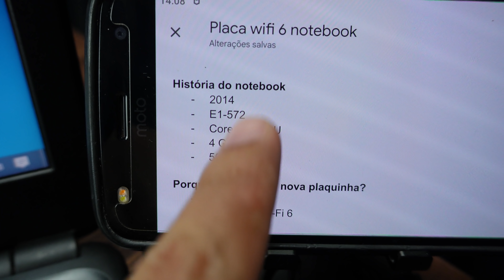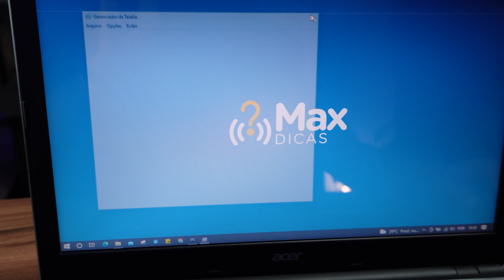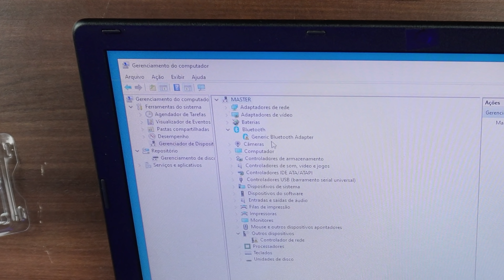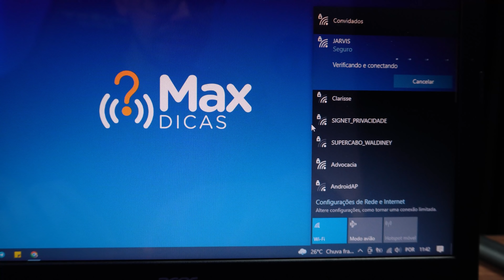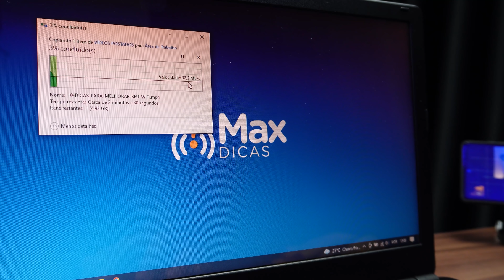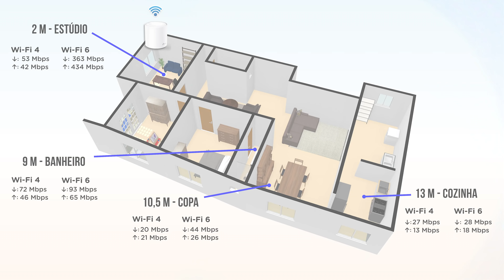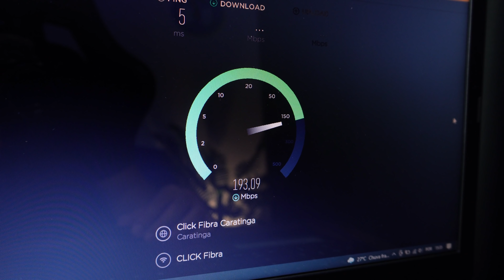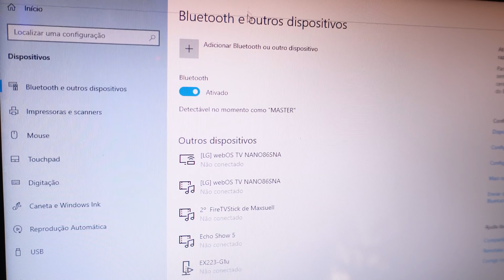INCRÍVEL! INSTALEI WiFi 6E NO NOTEBOOK TROCANDO A PLACA DE REDE (Fenvi MPE-AXE3000H) Intel AX210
Este é um guia definitivo de como instalar Wi-Fi 6 e Wi-Fi 6E no notebook, mesmo ele sendo mais antigo. Usei uma placa Fenvi MPE-AXE3000H, com chipset Intel AX210. Expliquei também as diferenças das placas, das frequências 2.4 e 5 GHz, instalação passo a passo e muito mais! Vou desmistificar muitas coisas sobre as tecnologias envolvidas na rede sem fio. Assista!

PARA COMPRAR:
Mini PCI-e

FAÇA PARTE:
🔵 Grupo e canal no Telegram

▸Roteador Wi-Fi 6 AX3000
▸Roteador Wi-Fi 6 AX3 Pro
▸Roteador Wi-Fi 6 AX6000

CAPÍTULOS DO VÍDEO:
00:00 - Atendendo a pedidos
01:06 - Entendendo o cenário
02:21 - Por que trocar a placa?
04:50 - As diferenças das placas
09:57 - Como saber a placa usada no meu notebook?
11:05 - Testes com a placa antiga
14:43 - Abrindo o notebook para a troca
22:15 - Instalando os drivers
24:10 - Testes com a nova placa
33:59 - Considerações finais

Sto Agostinho